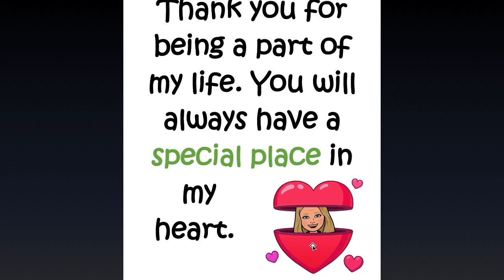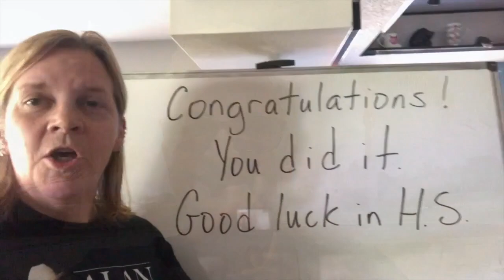GMS 8th Grade Promotion Ceremony 2019-20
GMS 8th Grade Promotion Ceremony